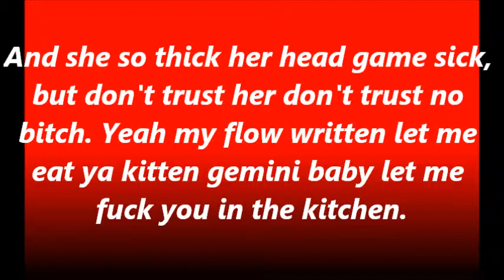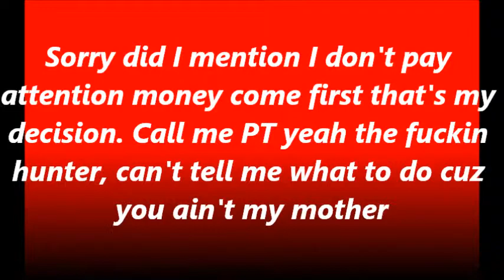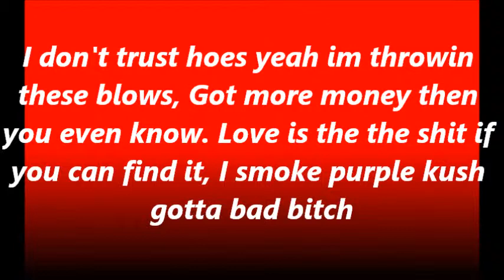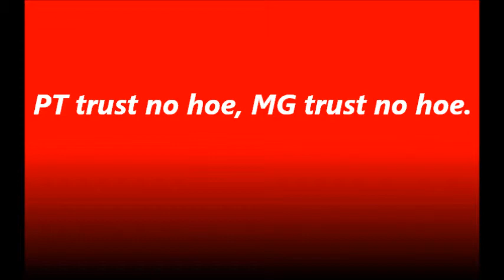The Phantom- "Trust No Hoe" (Lyric Video)